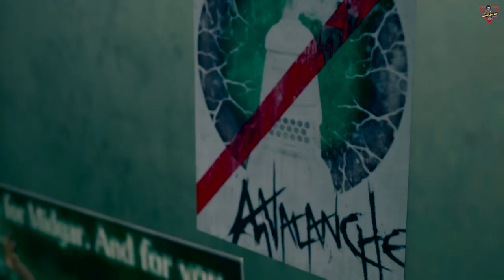Final Fantasy VII Remake [2020] [Gameplay Part 03] [Lang: En - Sub: En/Ar - No Commentary]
فاينل فانتزي 7 (ريميك) [2020] [تختيم الحلقة 03] [اللغة: الإنجليزية - الترجمة: العربية/الإنجليزية - بدون تعليق]

لقد وقع العالم تحت سيطرة شركة "شينرا"،ـ
وهي شركة غامضة تتحكم في قوة الحياة على هذا الكوكب كطاقة الـ"ماكو."ـ

في مدينة مدغار المترامية الأطراف،ـ
صعدت منظمة مناهضة لـ"شينرا" تسمي نفسها "أفالانش" لمقاومتها.ـ
ـ"كلاود ستريف"، العضو السابق في وحدة النخبة من الـ"سولجر" في "شينرا" قد تحوّل الآن إلى مرتزق،ـ
يقدم مساعدته للمجموعة، غير مدرك للعواقب الملحمية التي تنتظره.ـ

قصة هذه اللعبة المستقلة الأولى في مشروع فاينل فانتزي 7 ريميك تغطي هروب المجموعة من "مِدغار"،ـ
وتتعمق في الأحداث التي تقع في "مِدغار" من الفاينل فانتزي 7 الأصلية.ـ